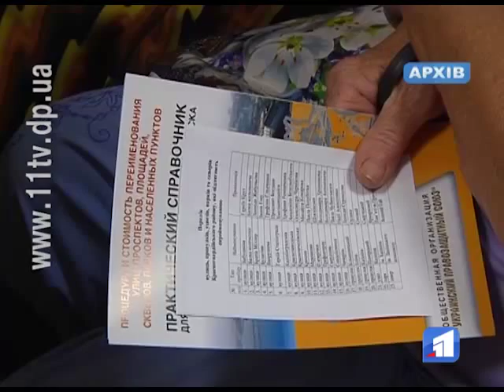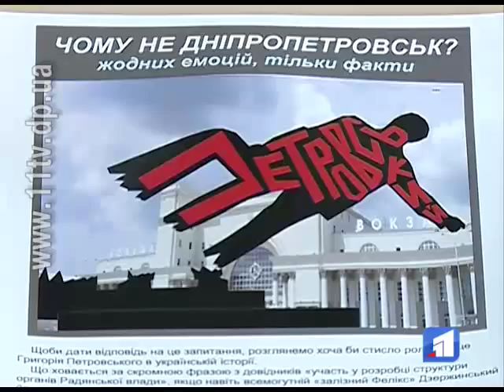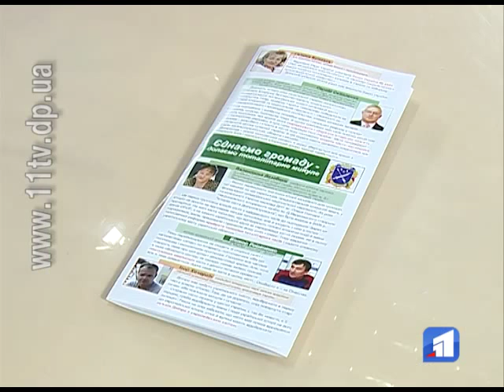Бурхливо і нервово пройшли громадські обговорення з перейменування вулиць Дніпропетровська